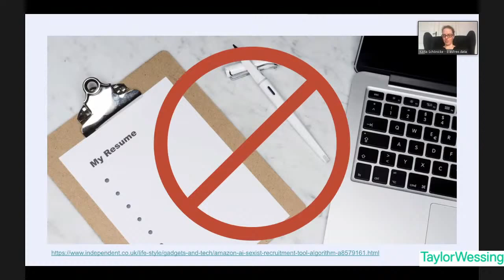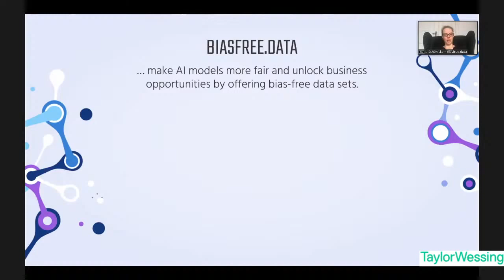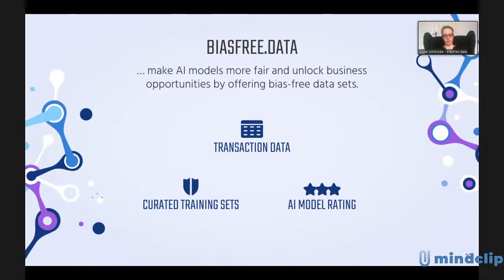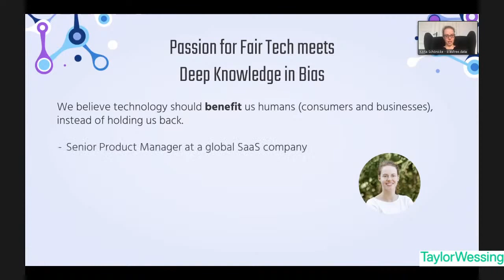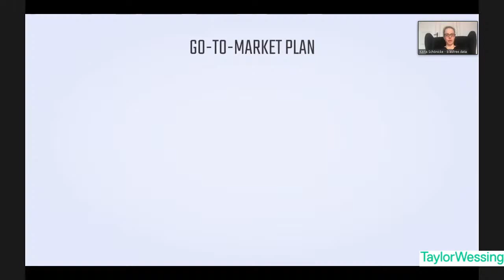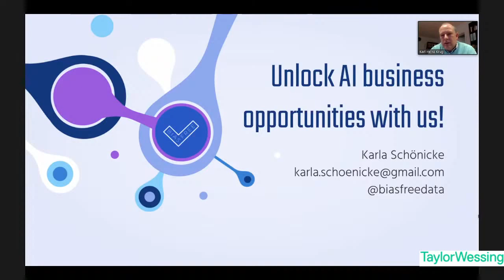BiasFree.Data - Female Founders Program - DEMO DAY - AccFM - Karla Schoenicke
Entrepreneurs:
Miia Khan
Anu Honkalinna
Karla Schönicke
Hanna Kekkonen

Maria's book